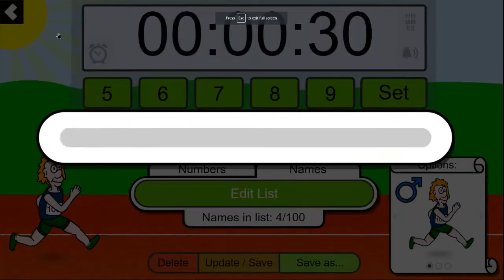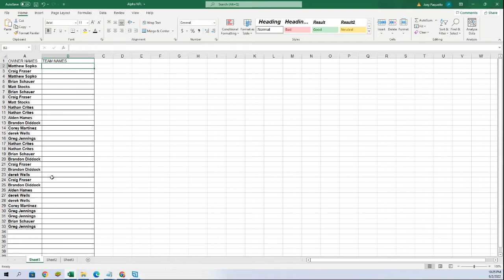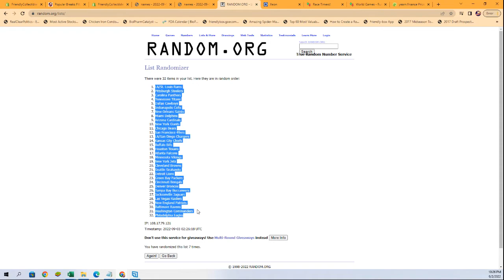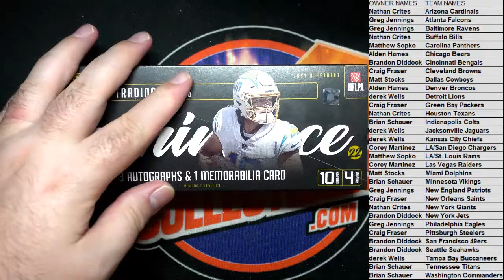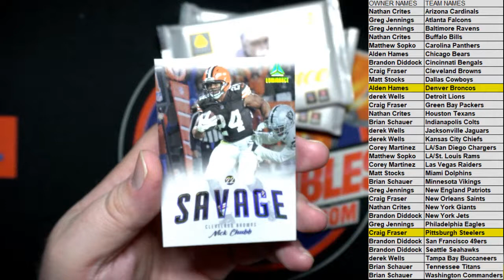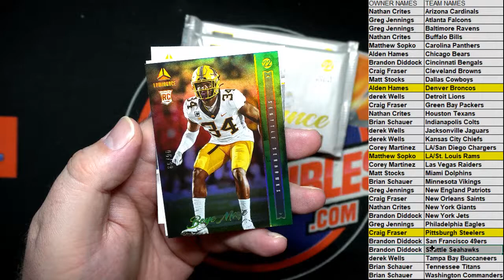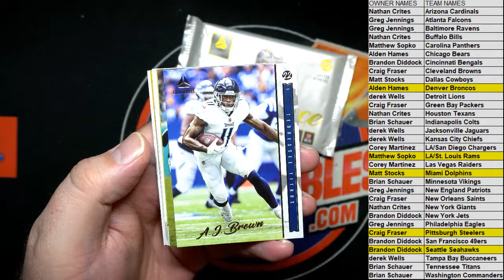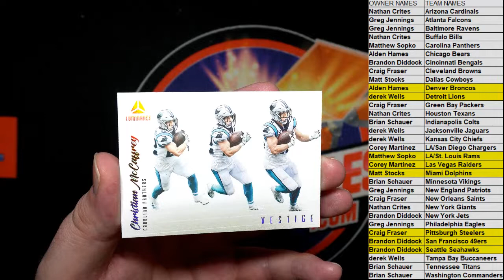2022 Panini Luminance Football Hobby ID 22LUMINANCE102